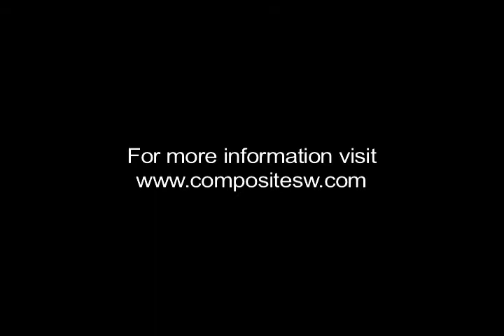Data Virtualization Book: Going Beyond Traditional Data Integration to Achieve Business Agility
Robert Eve of Composite Software shares some insights on the new data virtualization book.  Robert explains why it was important to have real customer stories from both business and IT perspectives.

- Data Virtualization
- Business Agility
- IT Agility
- Data Integration
- Data Virtualization Book